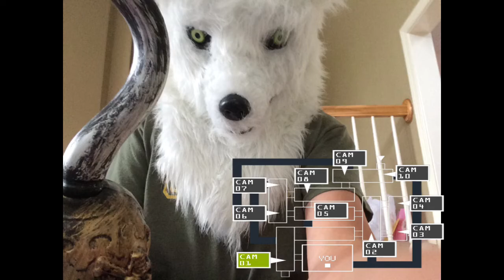Creepy Foxy 2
It's still me in the white fox mask and a golden hook like in the last video